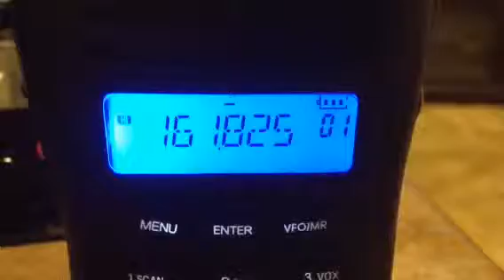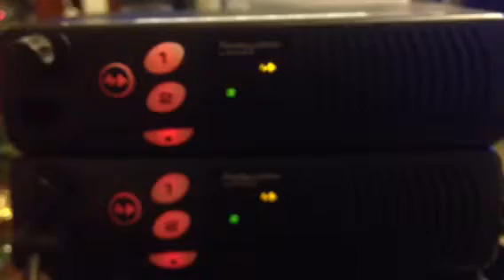Motorola SM50 40 watt VHF repeater with duplexer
Here I am showing the 40 watt VHF repeater with power supply and 2 handheld radios each Puxing PX777 VHF 5 watts each. This would make a great Preppers repeater setup or reprogram to the 2 meter ham band. I am selling this complete setup on craigslist minus an antenna. You can add your own for whichever frequencies you decide to use.